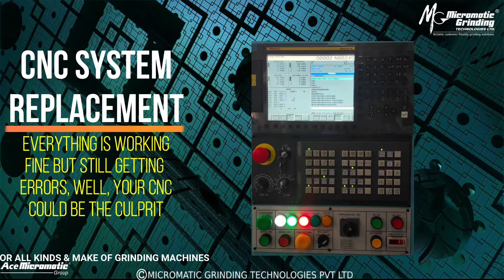Value Added Services (VAS) || Catalogue Video || Micromatic Grinding Technologies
In this video, MGT is showing its Value Added Services in which we provide different kinds of support and services for grinding machines of all kinds and all brands.
We have a dedicated team in the VASMIN division (Value Added Services to the Manufacturing Industry) to repair, overhaul, refurbish & retrofit Grinding machines. We take up refurbishment of MGT as well as other make grinding machines (OD, ID, Centreless). All this is done at MGT’s world-class plants using state-of-the-art facilities and processes. Benefits include better value retention, extended lifetime & improved productivity.